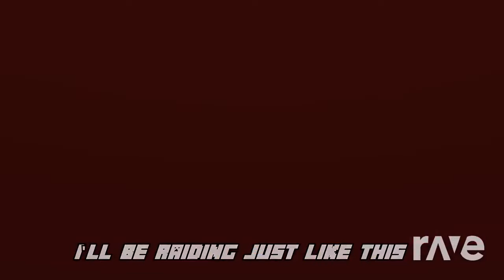Minecraft Parody Of Something Best Like This - Entity 303'S Life & ♫ Herobrine'S Life | RaveDj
Like the videos for support
And Share it to your friends and others!